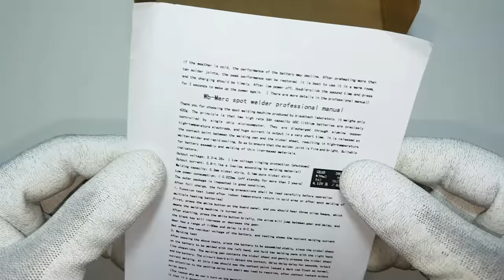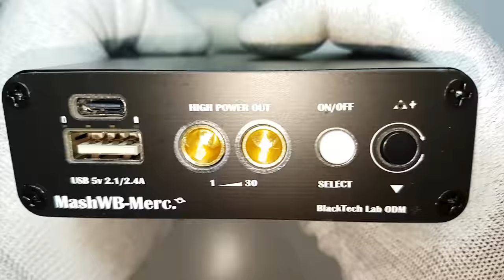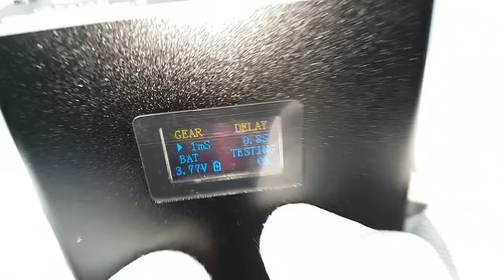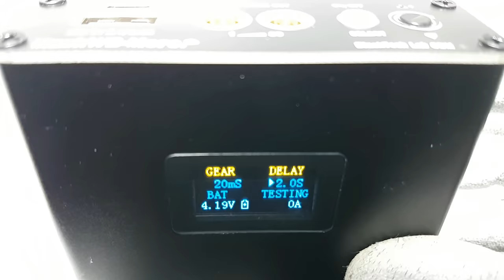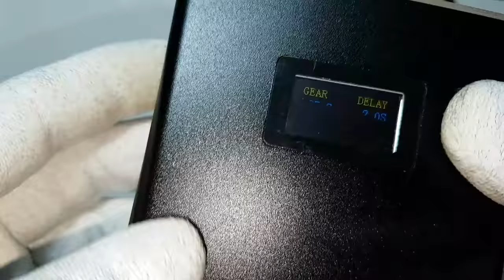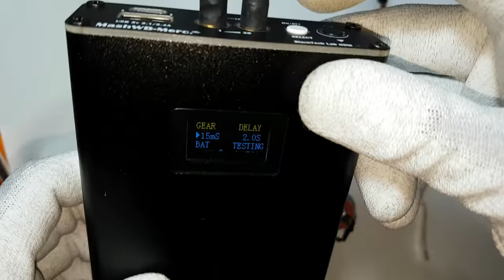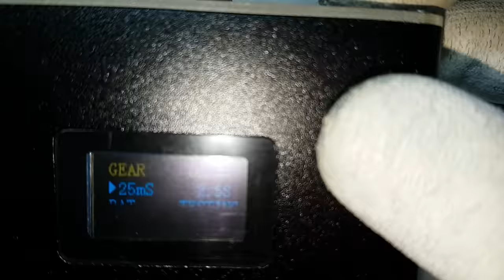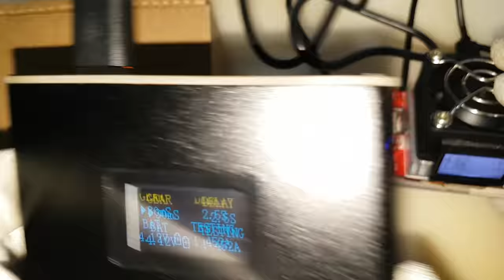🔴 Máquina portátil de soldadura por puntos con pantalla Digital MashWB-Merc.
🔴 No se te ocurra comprar estos modelos de soldadores de puntos MashWB-Merc. 😨, video imperdible! 😱

➡️ Soporte para batería 18650 👇:

➡️ Soporte imantado para batería 18650 👇:

➡️ Mini soldador Digital por puntos de 7500mAh/11000mAh 👇:

➡️ Máquina de soldadura por puntos con batería de almacenamiento 👇: